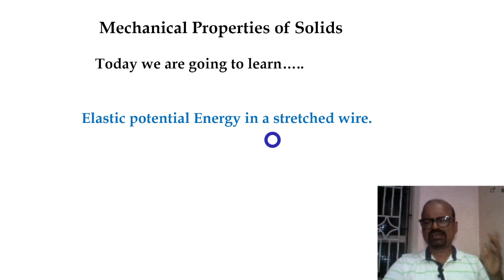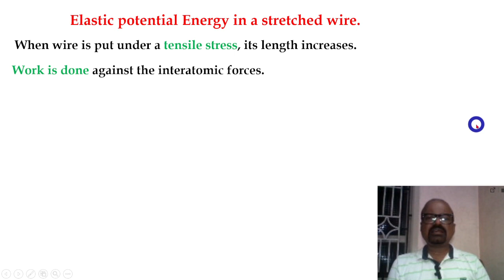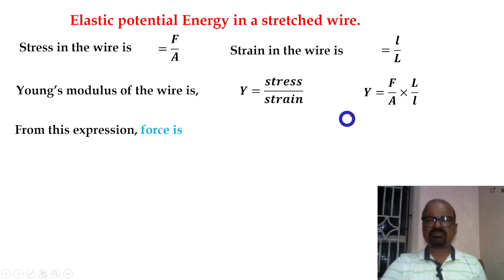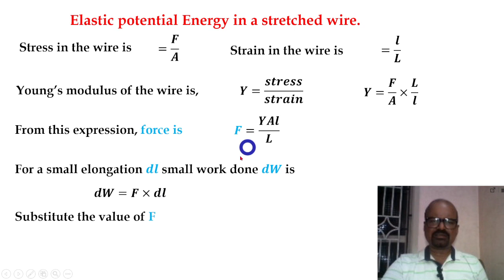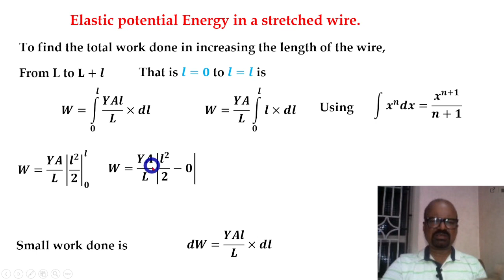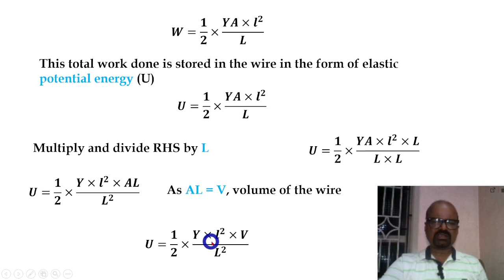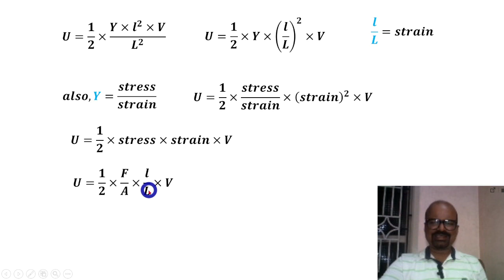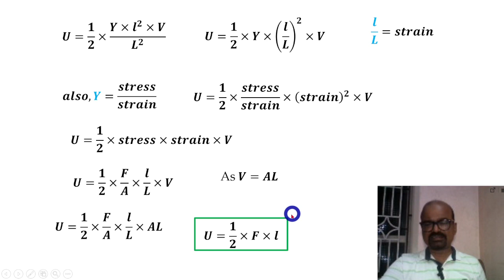ELASTIC POTENTIAL ENERGY STORED IN A STRETCHED WIRE. mechanical properties of solids Part 04